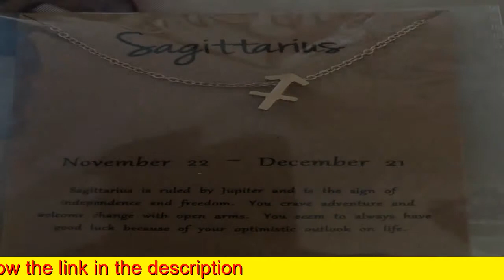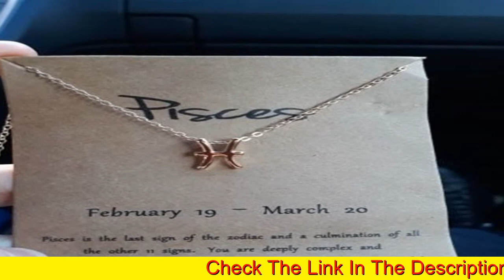Zodiac Coin Necklace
The Hidden Secret of Zodiac Necklace

Bridesmaid Jewlery Sets Bridesmaid jewelry can be hard to pick. There are a number of reasons to purchase jewelry with a birthstone inset. Try to remember that fashionable parts of jewellery must be teamed with the ideal clothing. Surplus jewellery can occasionally be dangerous and wind up making you look as a wannabe. Purchase an extender in our shop for a small charge, it may be used on all your necklaces. You are able to wear many bracelets and style necklaces for women since they are garnering more demand among young ladies. Gold filled jewelry is beautiful long-lasting material, it is extremely durable and won't chip or turn colors.

From time to time, it's really all it can take to finish a look. There are some suggestions to make sure that you are wearing the proper quantity of bling to create your appearance look best. Knowing your basic neck measurement, however, can help you make a decision as to what length will do the job best with your outfit and make the look you're after. Another birthday idea is to obtain a zodiac necklace for her.

What to Expect From Zodiac Necklace?

All pieces from Bee Jewellery come with a 10-year guarantee and there's a customer-friendly return policy if you're not happy with the merchandise. With a huge inventory, you're very likely to find the ideal piece for yourself or for a loved-one. Cookiesare small parts of informationthat a site sends to your device while you're viewing the site.

What Does Zodiac Necklace Mean?

If you're searching for a present to provide your date, you don't have a to devote a good deal of money. Purchasing a gift with the ideal gem, shows the time and attention you took in selecting a present. For Daughters If you're on the lookout for a present to supply you with daughter, there are a great deal of beautiful alternatives to pick from. The absolute most well-known gifts incorporate a birthstone to represent every one of her kids. If you're searching for the ideal gift, birthstone jewelry may be just what it is that you are looking for.

Picking the most suitable accessories can be tricky particularly when you need your outfit to be noticed. Browse our site to view our whole array of conventional Eastern clothing and wares accessible to purchase. Our shop has free shipment assistance, but If you wish to return the item because it seems different from the photos or you ordered the incorrect dimensions, I am sorry to inform you which you have to pay for the shipping fee on BOTH ways. It would also help in the event you only shop at reputable on-line stores. On-line jewellery shopping is now easy, be it picking up a set of earrings for a particular occasion or purchasing a gift. Apart from the ease of shopping, the merchandise is occasionally sold at cheaper prices in comparison to retail stores. You cannot really see and analyze the product when this must be fitted perfectly, as in the event of a bridal or wedding ring.

Some designs have an additional 2-inch chain called an extender that enables you to choose a more comfortable length or maybe to present your necklace additional style versatility. It's part of the total design and can be an extremely important focus. If you're a fashionista and are hunting for the ideal jewellery design, PB is the area for you.